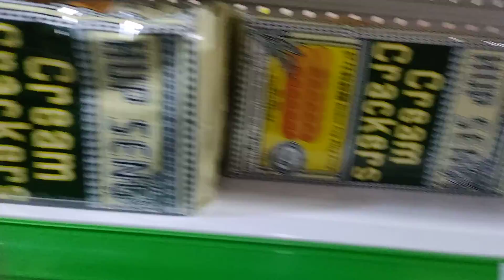August 23, 2022